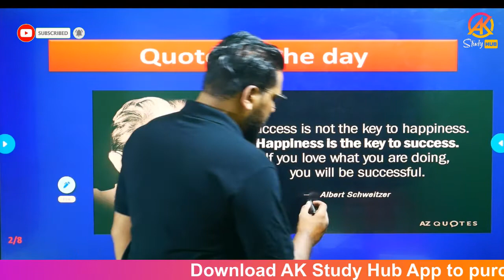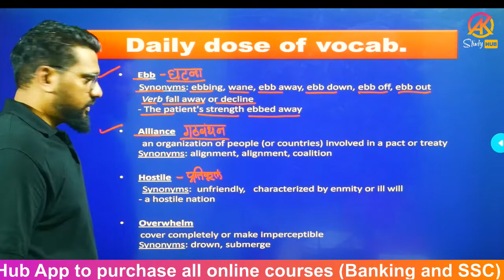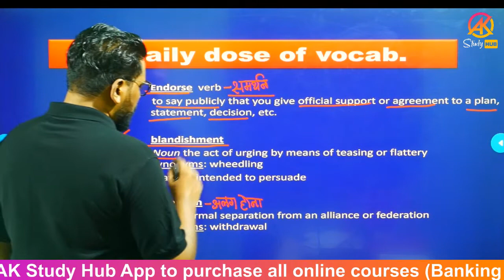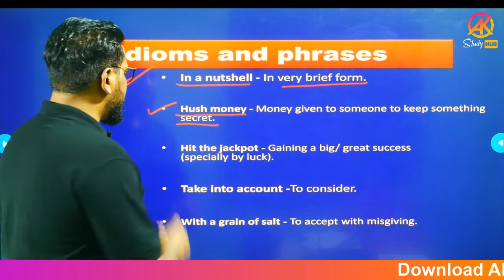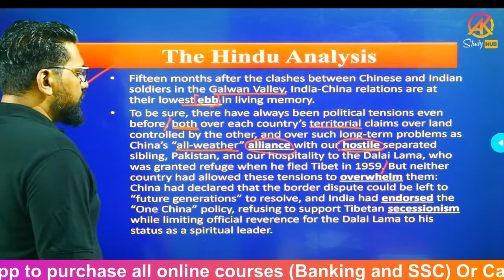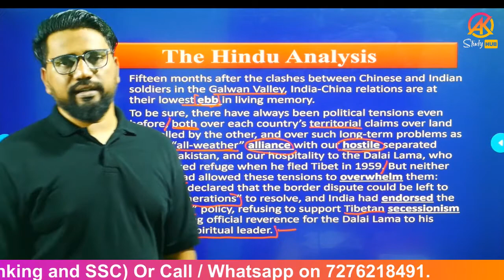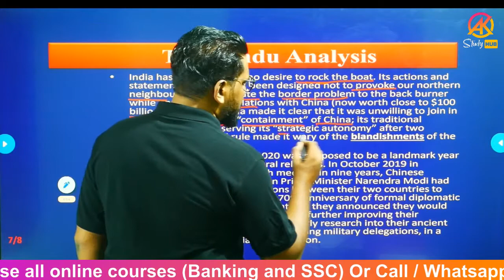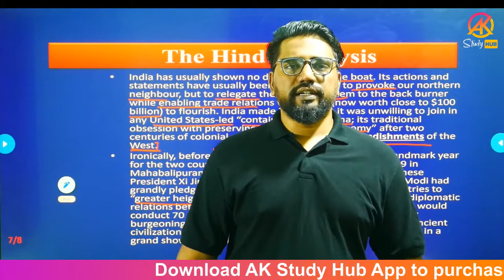AK Study 16 sep